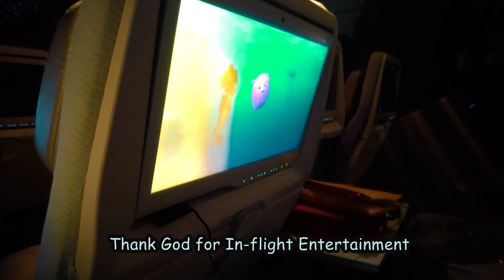Travelling As a Toddler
Travelling with a Toddler is not an easy task but it sure has it's moments.